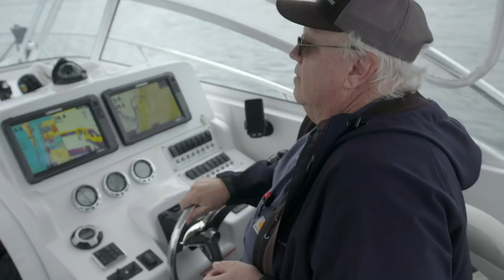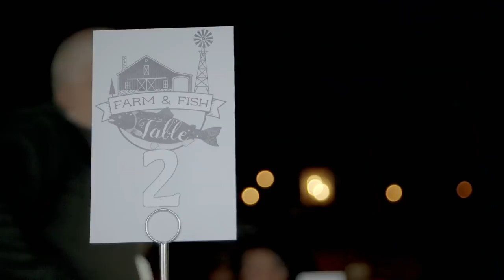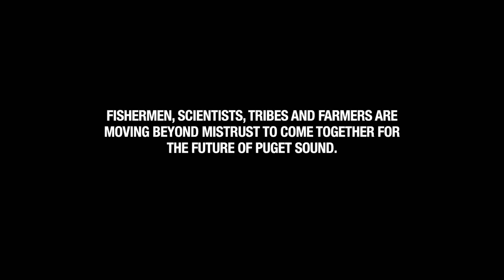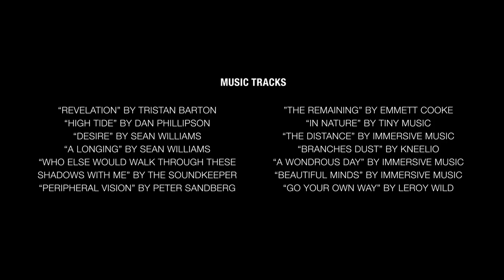Lifeblood - Full documentary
The Washington Department of Fish and Wildlife (WDFW) is working with local communities to bring people together around the things we have in common - a desire for local food, clean water, and more salmon in our streams.

The environmental problems we face today are rooted in the context of our histories. This documentary explores how four groups of people - anglers, indigenous tribes, farmers, and scientists - are moving beyond mistrust to find ways to come together for a better future in the Pacific Northwest.